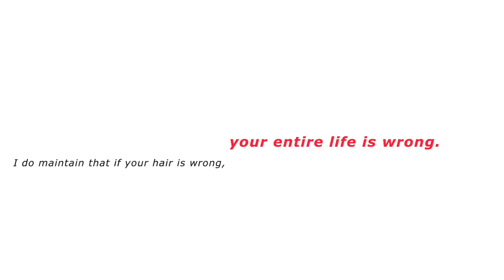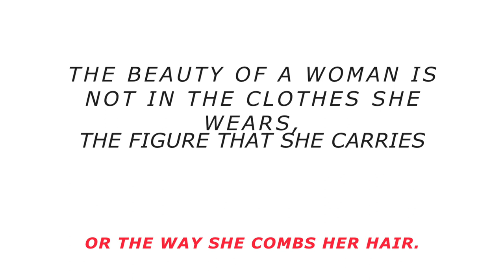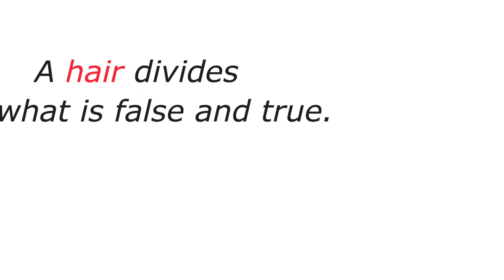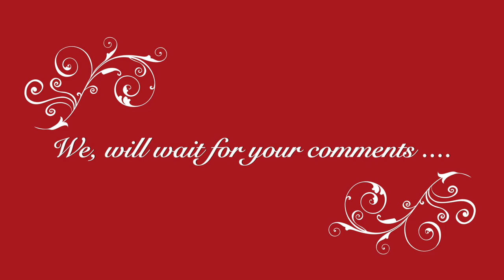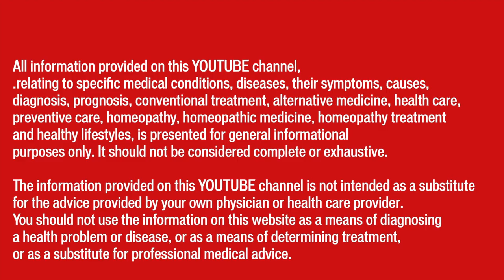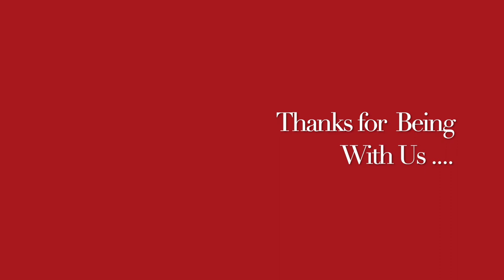Get LONG SHINY hairs II An ancient Indian natural DIY homemade remedy II Dr Umang Khanna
Always Yours .